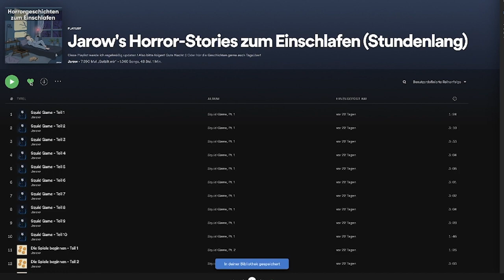Ich war in einer Stadt, in der jeder ein Schlafwandler ist.. (Creepypasta)